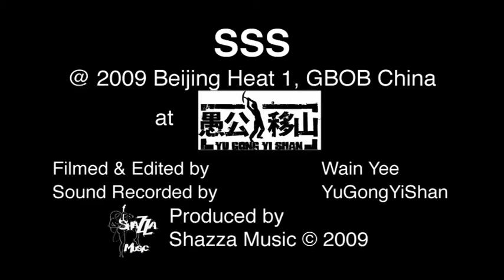2009 Beijing Heat 1 - SSS - GBOB China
SSS @ 2009 Beijing Heat 1, GBOB China at YuGongYiShan, Beijing, September 6, 2009
SSS ＠2009全球乐队大战中国GBOB北京预赛1
09年9月6日，北京愚公移山

GBOB Challenge is the world's biggest live music competition for bands of ALL genres.
Each band played 2 original songs within 8 minutes.
GBOB是全球最大型的现场乐队比赛
每队乐队会在八分钟内演出两首原创歌曲